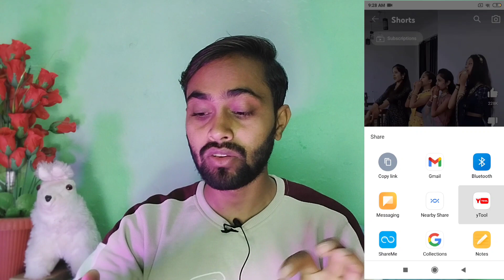Palti Kamariya mori hai hai | Palti Kamariya पर ऐसा video बनाओ तुरंत 1k subs complete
your quries-

palti Kamariya dance
views kaise badhaen youtube par